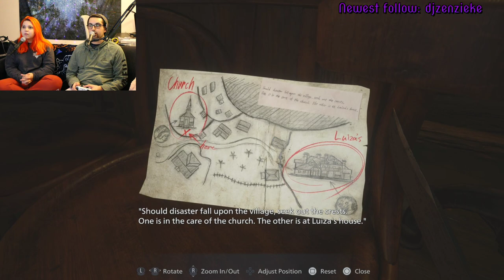Resident Evil Village demo! Poor Elena...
It's here ya'll! Today we're playing the 30 minute village portion of the early-access Resident Evil: Village demo. We tried to explore the area and get a sense of the atmosphere all while trying to get as much done as possible. Of course, we wanted to watch the cutscenes for the first time so we played it again on our other account. Yes... we found out what happened to Elena :(